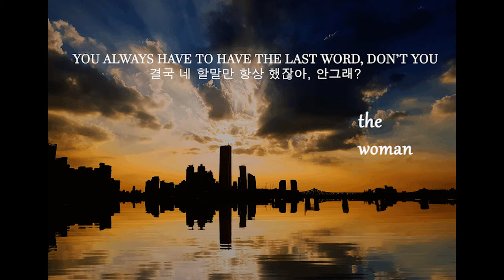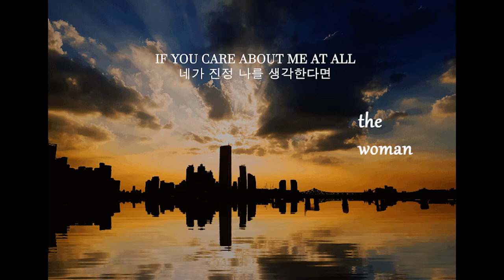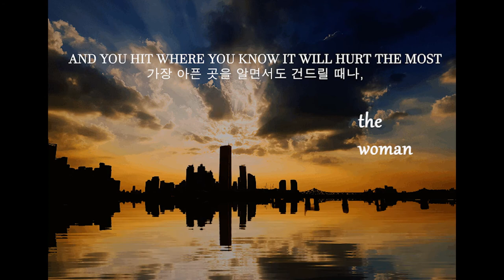여자가 하는 말, It won't Be Me, Speak of Woman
Song: It Won't Be Me - Candelion

그만 전화해

할 말 다했잖아,

이 전화기, 이 강에 흘려보낼께,

Don't call me back

We've done for good,

i'll drop this phone in this river.